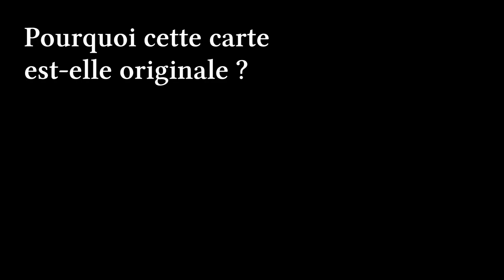Générations de Noé en 2020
Une production du programme ReLRace dans le cadre de sa première exposition virtuelle "Tables des peuples : Construire une ethno-géographie sur des bases scripturaires"